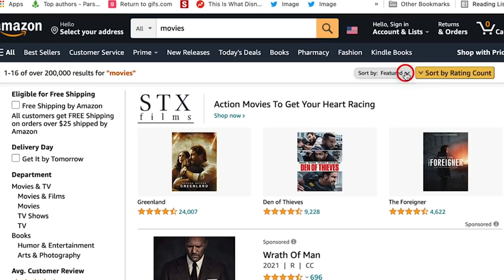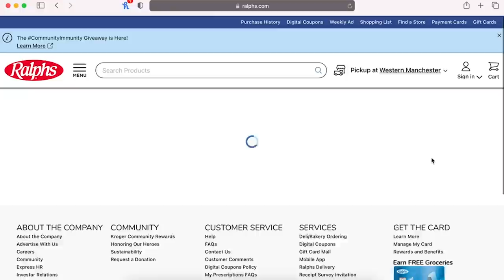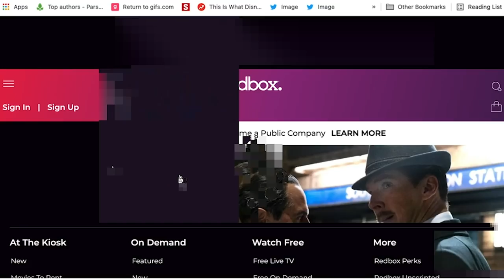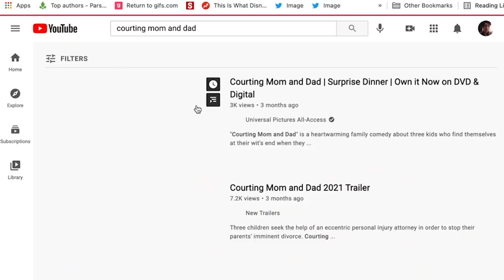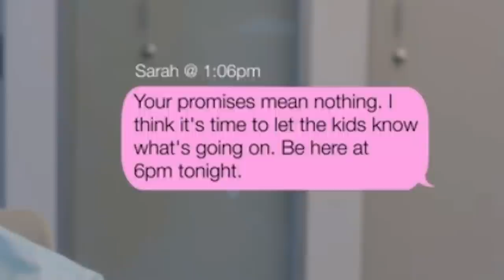Courting Mom and Dad | My Quest For My Own Bad Movie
If you just wanna hear me talk about the movie jump ahead to 9:08